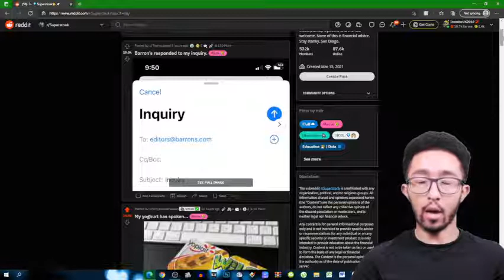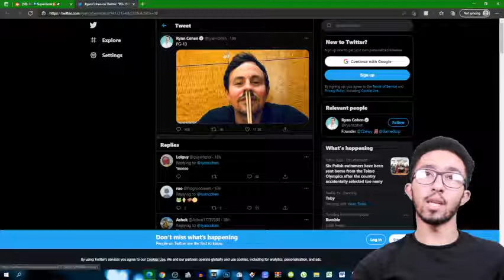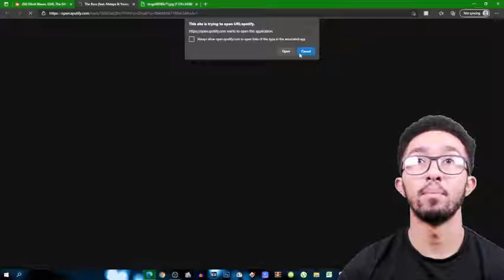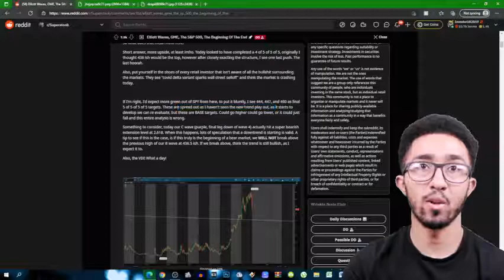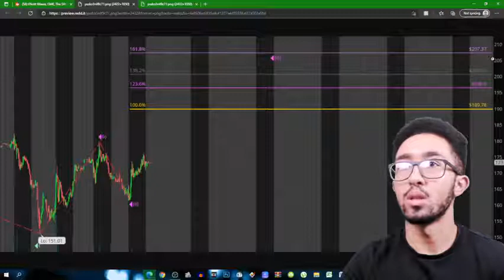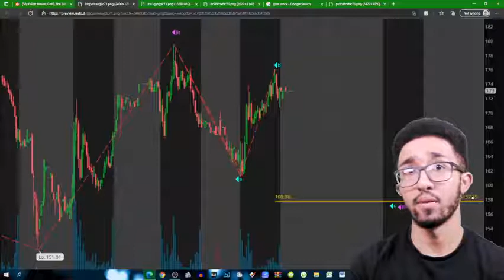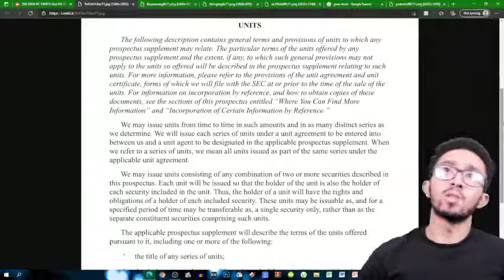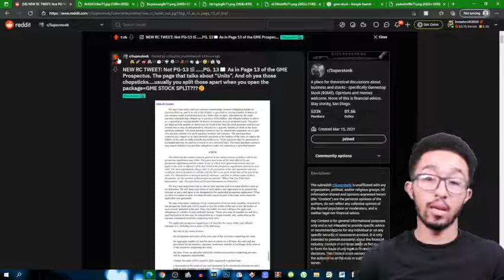SuperStonk Top Post of The Day #3 (20.07.21)